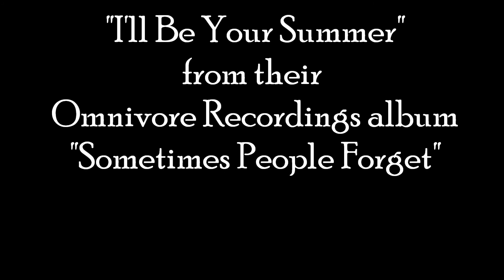Translator - I'll Be Your Summer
Written by Robert Darlington, from Translator's Omnivore Recordings album "Sometimes People Forget" released on March 27, 2015.
All Translator photos by Rich O' Rielly, shot at Slim's in San Francisco May 1st, 2015 & used by permission.